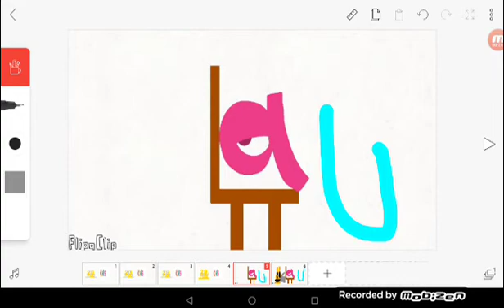GemmA Kids Logo Bloopers Take 20: 20 Century Fox Gets Helper